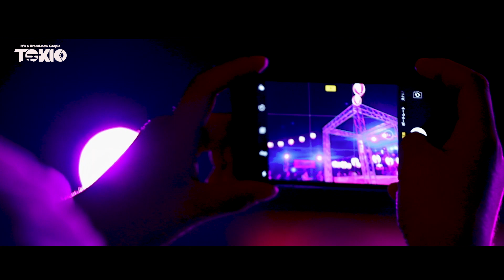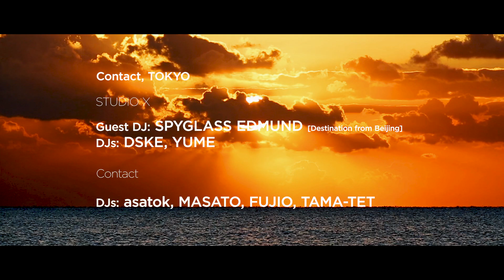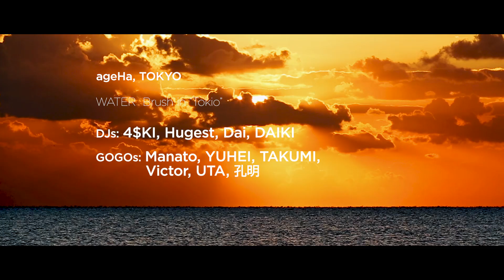”Tokio” SUMMEER WEEKEND 2018 after movie.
It’s a Brand-new Gtopia ”Tokio”
SUMMEER WEEKEND 2018 after movie.

“新しい理想郷へようこそ！”
様々なコミュニケーションが発達した現代。五感を刺激する出会い、
そこから生まれる会話。カラダ中で感じる「楽しみ」をリアル化。
全世代・全ジャンルに向けたアジア最大級のゲイナイト
“Tokio”がついに始動する！

初開催となる今回は3days！
おなじみのageHaに加え、Contact・WOMBという
東京トップ３と言えるVenueをTokioがジャック！

1日ごとに趣向を変える、
大人のためのあらゆる楽しみが仕掛けられた三日間。
「今」が知りたいなら、ここに来ればいい。

日本の夏は、“Tokio”から始まる！

-DAY 1- [Contact]

@Contact, TOKYO
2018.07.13 (FRI.) DOORS OPEN AT 10PM

STUDIO X
DJs:
SPYGLASS EDMUND [Destination from Beijing]
DSKE
YUME

DJs:
asatok
MASATO
FUJIO
TAMA TET

GO GO BOYs:
BRAVE, TOSUSU, Satoshi, SIO

DOOR BITCH:
Lady-J

-DAY 2- [ageHa]

@ageHa, TOKYO
07.14 (SAT.) DOORS OPEN AT 9PM

GUEST DJ / Producer:
JOSE “SPINNIN” CORTES [Mexico]

DJs:
DAI
YUME

VJs:
REZ

LASER & LIGHTING:
MIURA

PRODUCTION
NAGATOMO

Tokio’s GO GO BOYs:
ALEX, BRAVE, KENTA, MASAKI, NAOKI, NAWOTO, SASUKE, SUSUMU, TAROU, YUICHIRO

COSTUME by HIDE3

[ISLAND]
“MEN’s WONDER LAND”

DJs
TAL, KICK, crazist, DJ_NORI, bossy, 010

QUEENs
バビ江ノビッチ, イズミセクシー, バンザイきょう子

GOGOs
KO-SK, Yukiya, KEISUKE, KAZUYA

Welcome Boys
一輝, よしぼー, しょう, ayuto, Daishi, Hiroki, KAZUYA, KENJI, りくと, SHUUTO, Shinka,shoto, takao, takuto

SHOW
AO

[WATER]
Brush in "Tokio"

Welcome to New Age Party!!

DJs
4$KI, Hugest, DAi, DAIKI

GOGOs
Manato, YUHEI, TAKUMI, Victor, UTA, 孔明

Queens
Sasha B Savannah, 穴野をしる子, Piña Niña, シュガー・ルゥ, AQUA, TEMANDA, 小夜子, 渦潮つば子

VJ
KAWATA

photo
chum

 [BOX] -MEN ONLY-
乱雄會 presents
 “六尺ナイト in Tokio”

■神楽師(DJ)
U-JIRO , J.R. , poppo(DOCK/酒未来)

■衛士(DOOR)
ATSUSHI , Course K , SOU , RAFAEL

■世話人
鉄太郎, みのる, TOMOAKI, こーき, さく, ししみち, すばる, Ham　and more.

■舞台照明
MOCHIZUKI

[PARK]-屋外エリア-
“Tokio PARK ”

MUSIC
DSKE, FUJIO, HIDEO

[STAR]-屋外エリア-

“新宿二丁目プロレス”
新宿二丁目プロレス〜出張！新木場ageHaで真夜中の大量発射！〜
Presented by 暗黒プロレス組織666 × 月刊ゲイライフマガジンBadi

参戦選手：
忍、竹田光珠、怨霊、内田祥一、竹田誠志、阿部史典、谷口弘晃　関根龍一
その他多数　アマゾネス・ダイアン

[DARK ROOM] -MEN ONLY-

DJs:
asatok, CHU*, MASATO
DOOR BOYs:
K-TSUN, yuta

[BUS ガイド]
アマゾネス・ダイアン,  ブイヤベース
Amazons・Diane,     Bouillabaisse

-DAY 3- [WOMB]

@WOMB, TOKYO
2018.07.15 (SUN.) DOORS OPEN AT 11PM

MAIN
GUEST DJ:
SUN J [Seoul]
DJ:
CHU*

GO GO BOYs:
NAWOTO, PAG, SUSUMU, YUICHIRO

LASER & LIGHTING:
MIURA

WOMB LOUNGE
DJ:
JoeG
KAZUbou

VIP LOUNGE
DJ:
poipoi
SHOWHEY
TAMA TET

VJs:
REZ

DOOR BITCH:
Lady-J
DOOR BOY:
SIO

SUPPORTED by
GX3 / ジーバイスリー by メンズパンツ倶楽部
[Online flagship store]